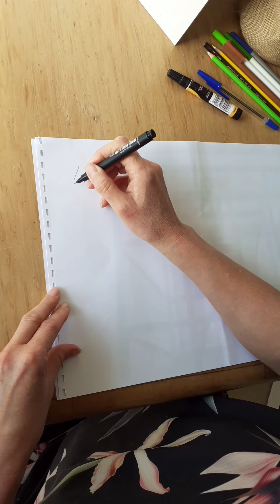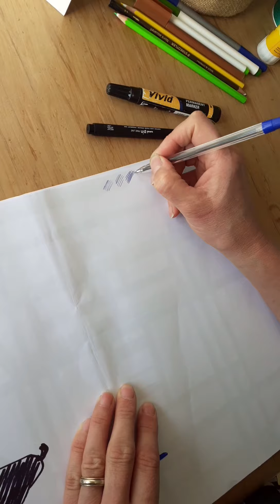A Drawing in 3 Shapes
This is a simple technique for drawing objects.

1) the outline
2) the shade on the object
3) the shadow it makes

We've done this with ink and brush...can I do the same thing with materials I happen to have at home? Try ballpoint pens, old felt tips, a fine liner...